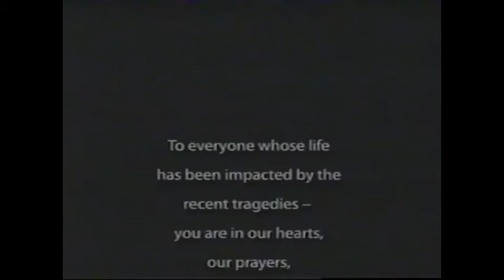Subway 9/11 Tribute, 2001